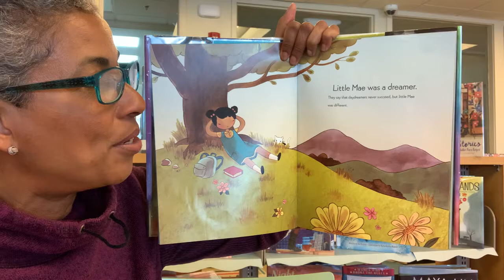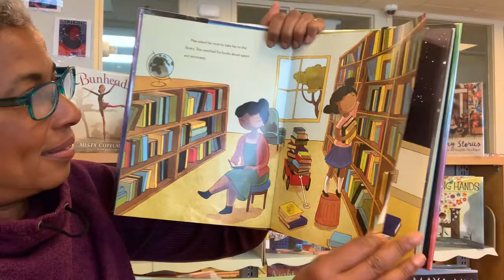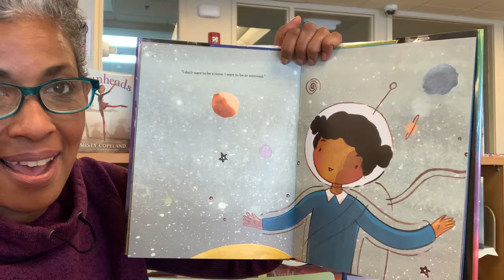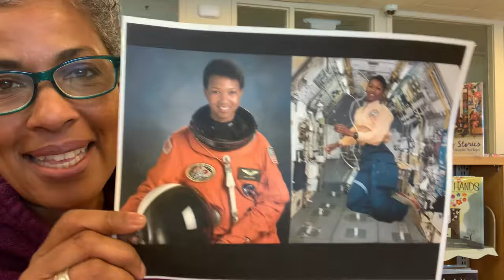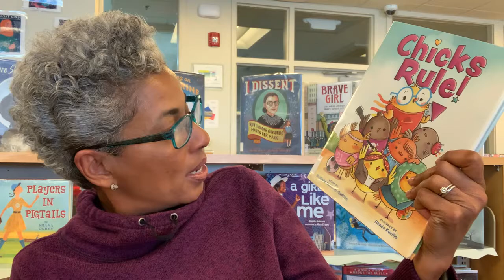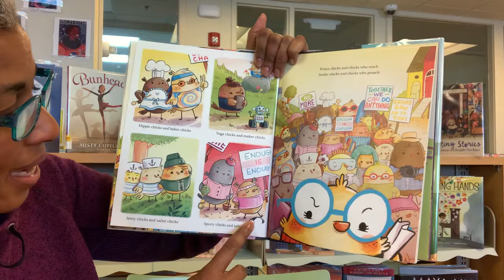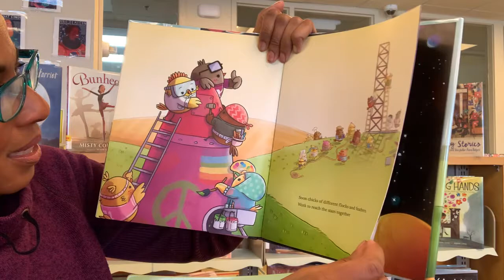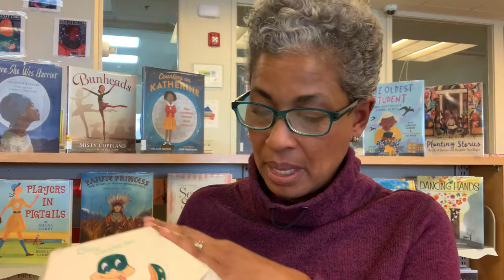Online Story Time: Women's History Month - Girl Power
We're celebrating International Women's Day & National Women's History Month. Miss Sira has some fun stories to inspire you! Today's books: Mae Among the Stars by Roda Ahmed and Chicks Rule! by Sudipta Bardhan-Quallen.